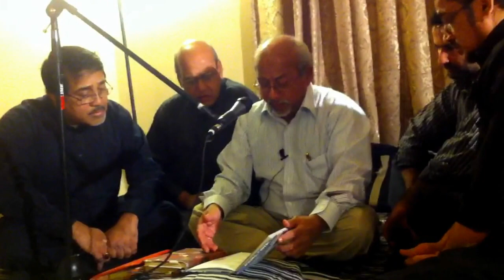Panjatan.TV - Janab Raza Ali Sahab v4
Soaz , Salam , Marsiya by Janab Raza Ali Sahab - Dallas, TX USA